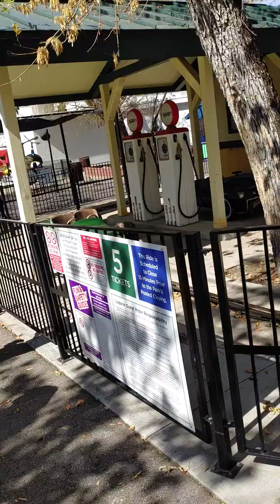Day at Lagoon Frightmares 2020